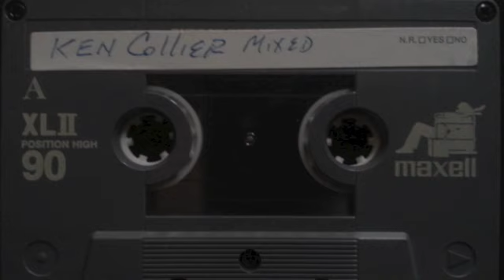DJ Ken Collier " 1994 Mix " Side A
DJ Ken Collier  .. Spinning live at Heaven in Detroit .  Heaven Was an After hour Night club famous for the House music Ken Collier played & the way he Played it .